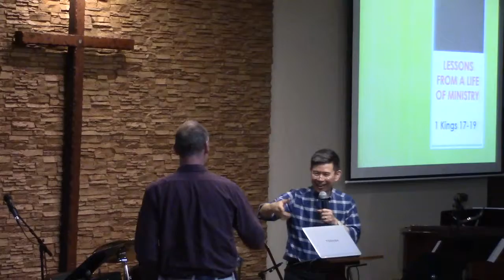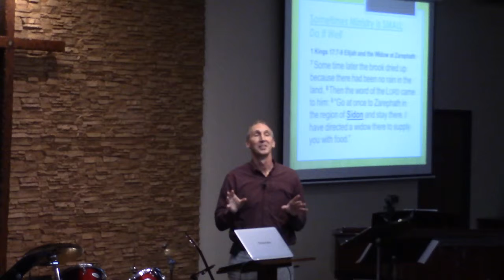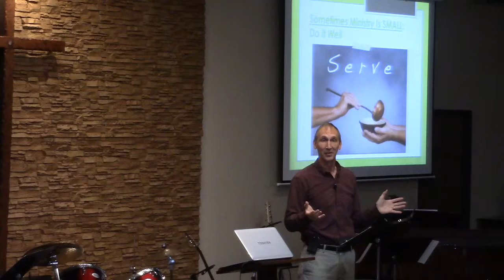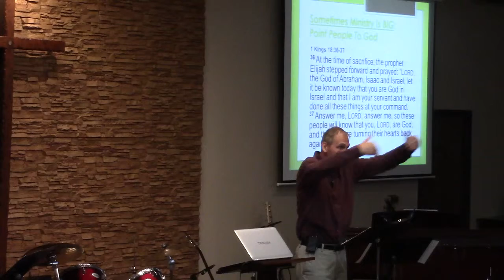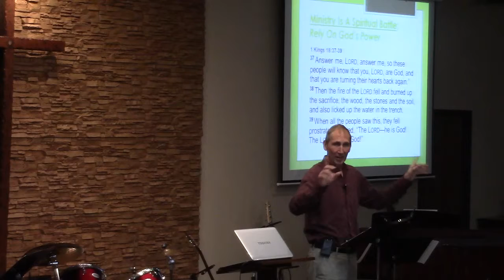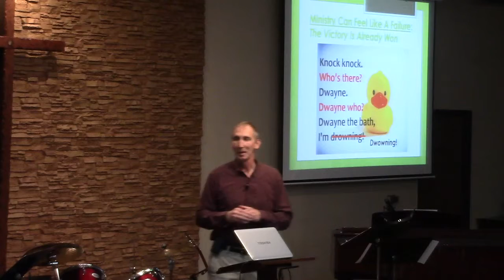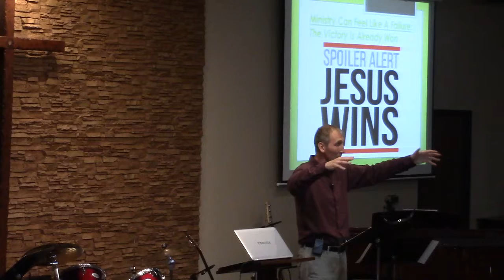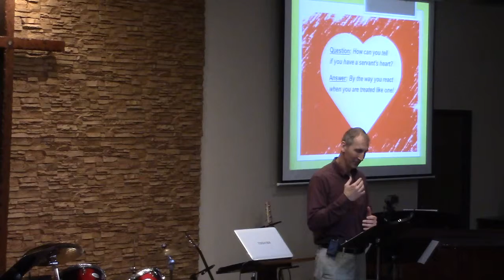Lessons from a Life of Ministry - 3/24/19